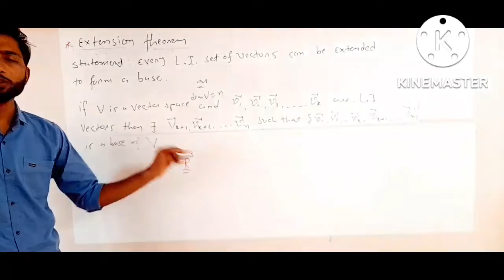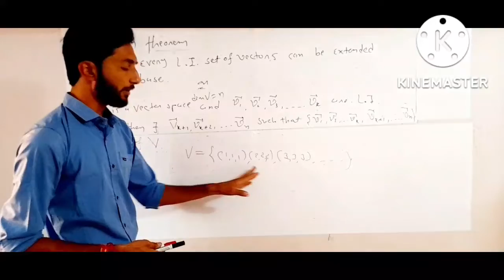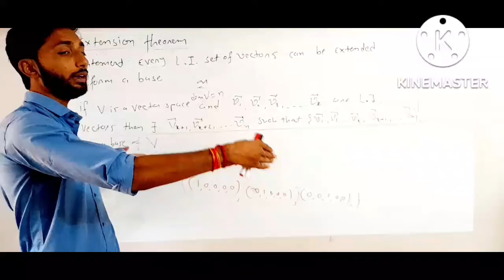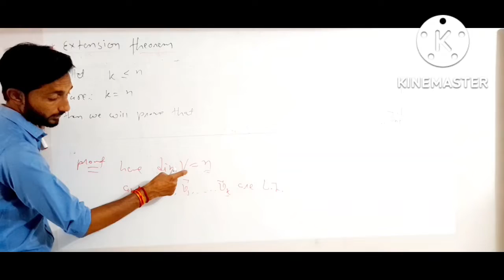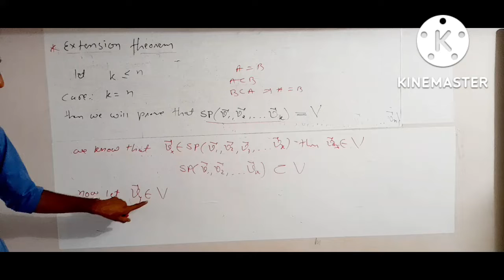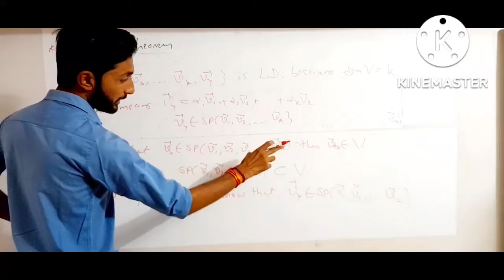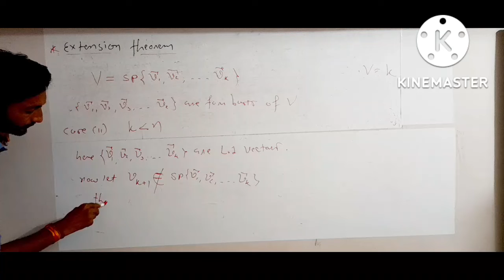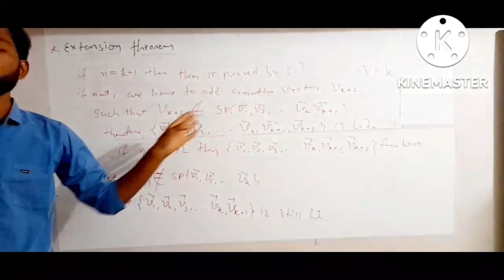Extension theorem | basis and dimension of vector space | Bsc mathematics